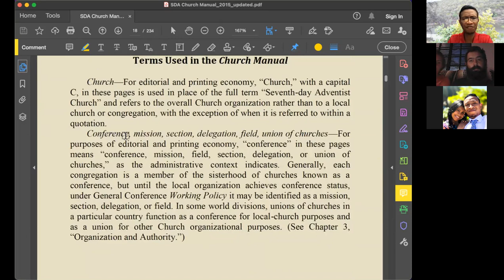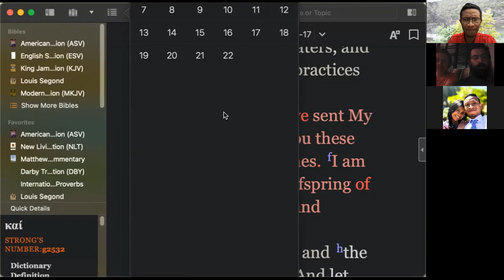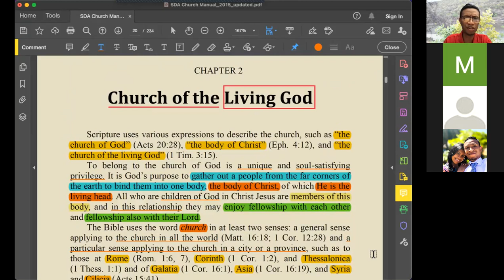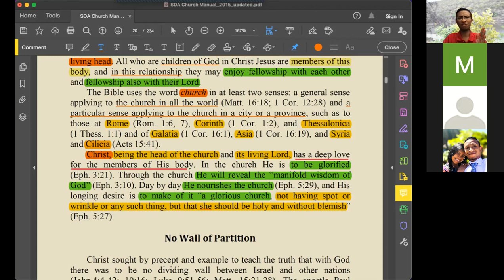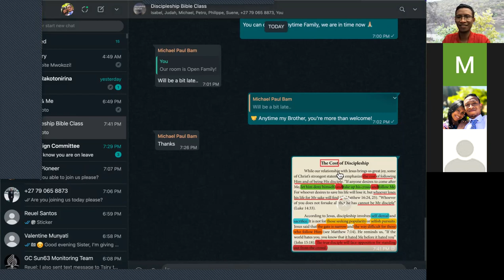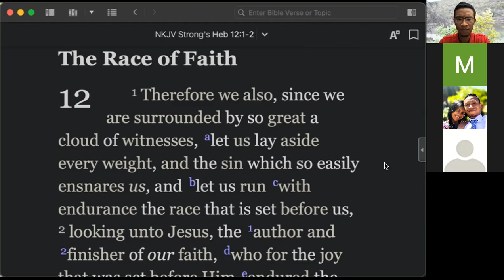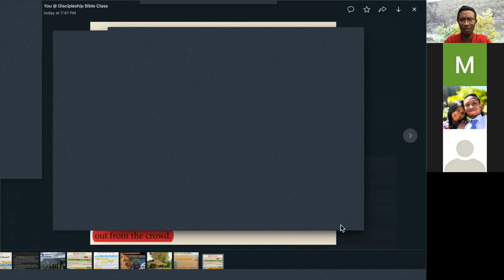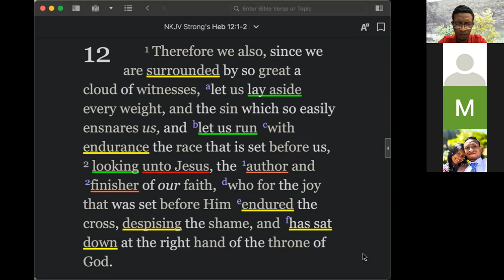2021-12-02, Discipleship to be Like Jesus - Week #4